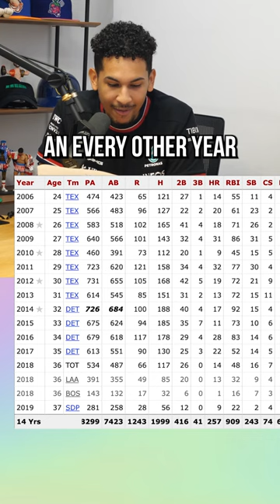Can you name this every other year All Star?